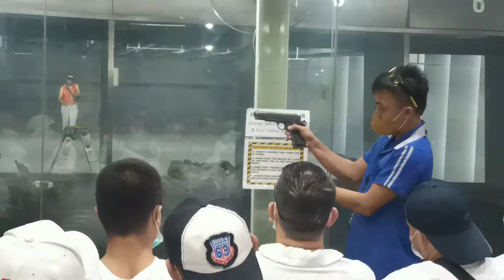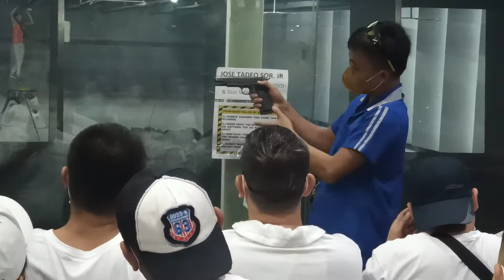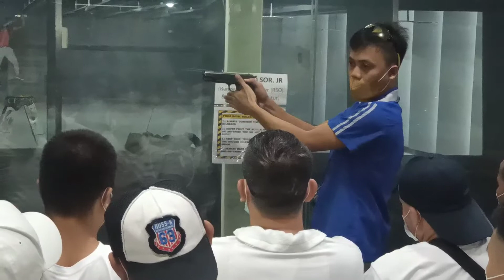BREIFING OF 4 CARDINAL RULES OF GUN SAFETY BEFORE GOING INSIDE AT FIRING RANGE.